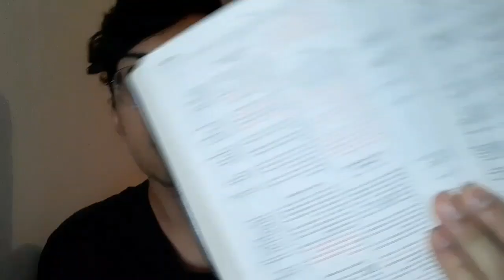PRECISAMOS PEDIR AJUDA